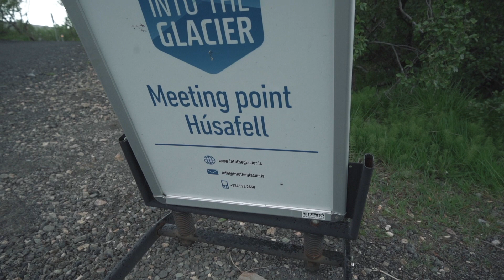Secret Solstice 2018 - Day 3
I'm working as a photographer for Secret Solstice music festival in Iceland but I also shoot video. Here's a quick recap of what happened in day three!